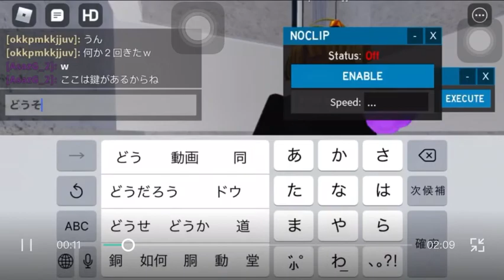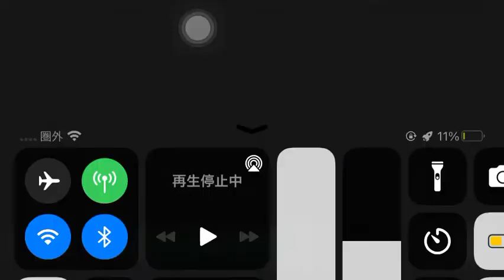三菱エレベーター点検(故障)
点検モードになっているが上に上がらない上のボタンをスパゲッティさんがちょうど来たのでやってもらってもなにもならない、動画には映ってないですがドアを閉める音が少し変になってます(多分それは変なところをいらったのかな？)
By ロブロ中学校教頭